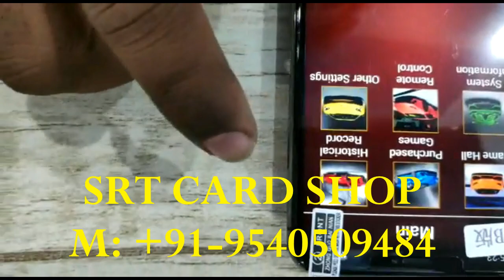Playing Cards Cheating Device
Company’s Name: SRT Card Shop